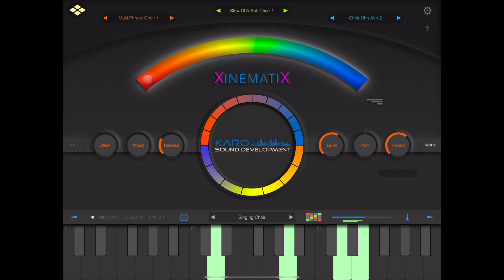Singing Choir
XinematiX sound snippet

Libraries used: Phrase Choir + XinematiX Choir + Vocal & Choir